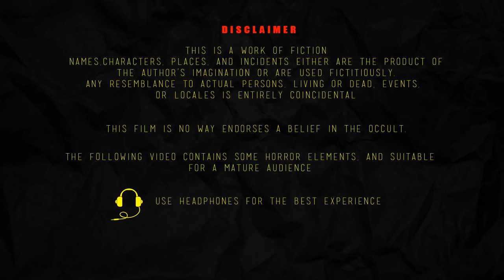ದೆವ್ವದ ದಾರಿ | DEVVADA DARI SEASON 2 EP2 | kannada Horror Story | ChewingGum TV kannada